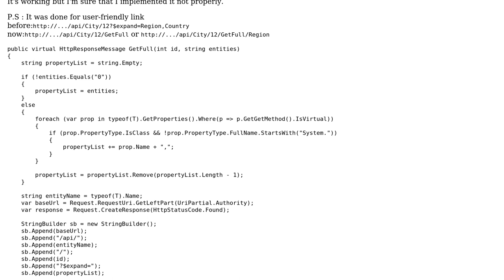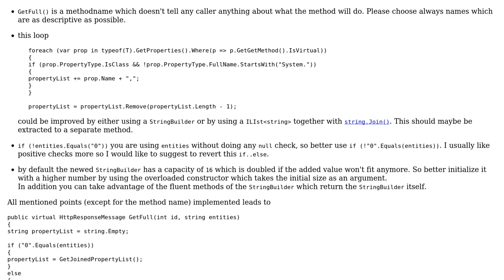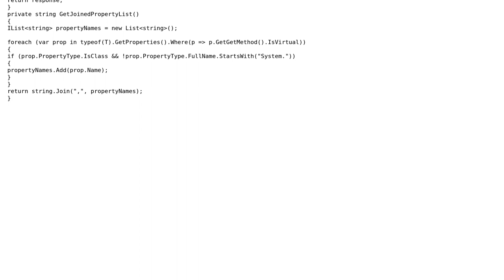Method that return related entities using OData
With thanks & praise to God, and with thanks to the many people who have made this project possible! | Content (except music & images) licensed under CC BY-SA | Music | Images & others | With thanks to user unor user Roman Marusyk user Heslacher and the Stack Exchange Network Trademarks are property of their respective owners. You are responsible for your own actions.